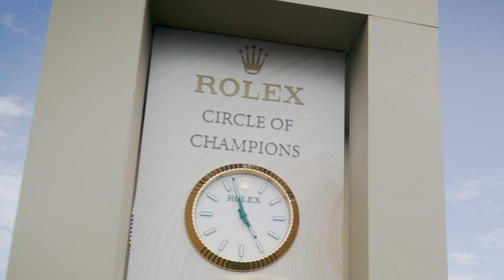The Quail, A Motorsports Gathering 2021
2021 marked the 18th Annual The Quail, A Motorsports Gathering which celebrated three special featured classes: Cars of Curiosity, the 50th Anniversary of the Alfa Romeo Montreal, and Automotive Couture, Featuring French Cars and the 50th Anniversary of the Citroen SM. Among the many opportunities to speak with notable sponsors at the event, guests also had the opportunity to eat at five culinary pavilions themed on the beautiful pieces of an automobile including decor featuring seatbelts, steering wheels, and license plates with cuisine focused on Tapas, Parisian, Latin, Japanese, and Greek flavours.